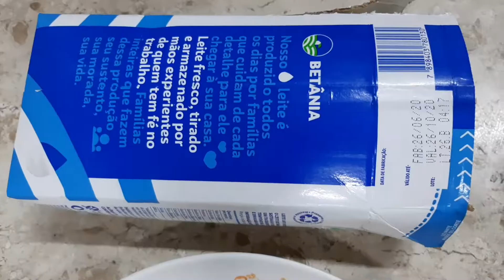MUSSARELA CASEIRA FÁCIL DE FAZER. RECEITA QUEIJO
1000inscritos MUSSARELA CASEIRA FÁCIL DE FAZER. RECEITA# QUEIJO# INGREDIENTES UM LITRO DE LEITE INTEGRAL,UM PACOTE DE AMIDO DE MILHO DE 250G, MARGARINA OU MANTEIGA 250G, DOIS PACOTES DE QUEIJO RALADO, UMA PITADA DE SAL A GOSTO.
Canal que mim inspirei
MÚSICO:MUSIC BY
AUDIONAUTIX.COM
APP: INSHOT.